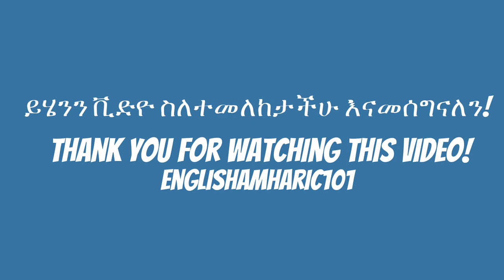10 እንግሊዝኛ ቃላት